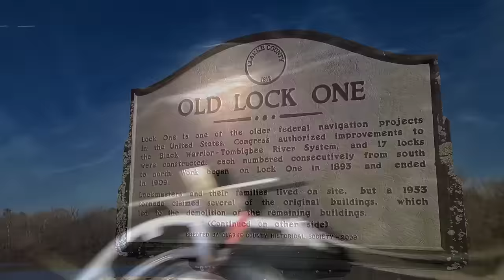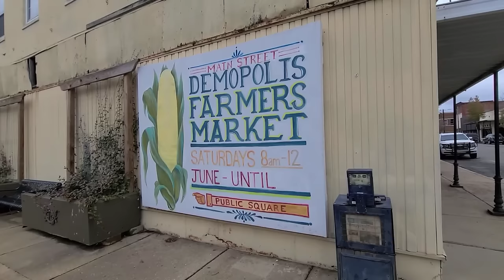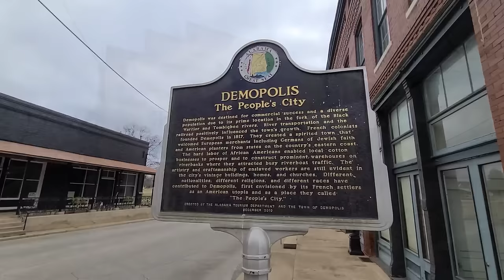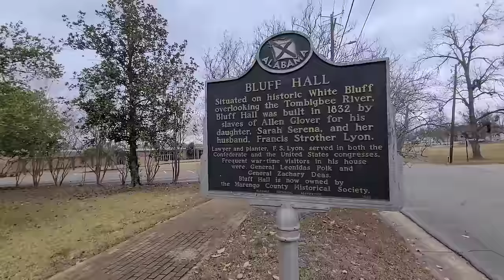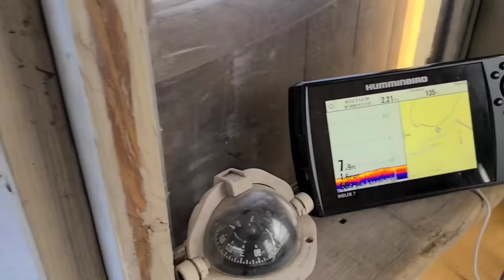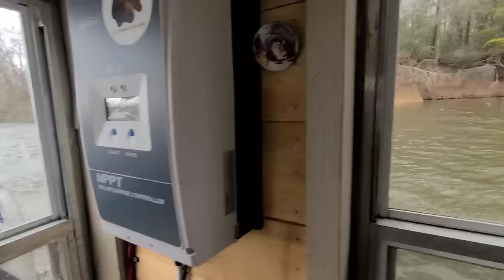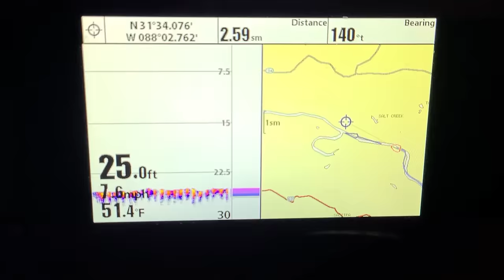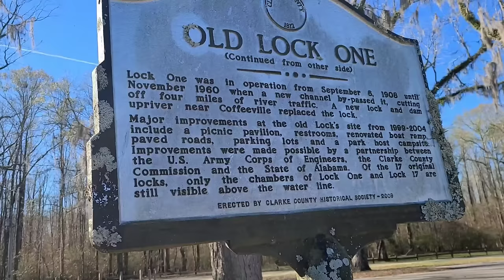Ep:29 The Great Loop on a Shanty Boat | "All the World's a Museum" | Time out of Mind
Howdy! Fellow adventurers. In this episode, Wavey and I take you on a Beagle Walking Tour of Demopolis, Alabama. You tell us if it feels like touring an open-air museum. We also find some interesting and unconventional places to stay for the night--just one of the many benefits of a Shanty Boat:)

Northwoods Fabrication Mini Woodstove. Tell them Wavey sent you! :)

Ruko Drone. More to come on this...

Smaller channel shout-out of the week. Tell them Wavey sent you! :)

Isaiah 32:18
"My people will abide in a peaceful habitation, in secure dwellings, and in quiet resting places."

Thanks for continuing to keep us company;)